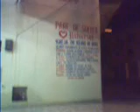Sem Short em Frrente a Universal - Ipu